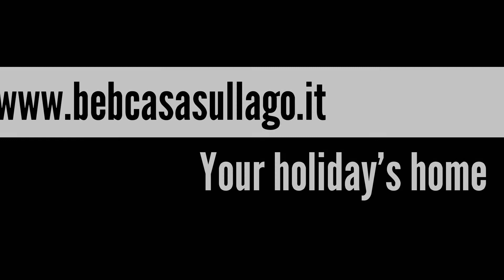b&b casa sul lago - the garden apartment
spaces of the b&b casa sul lago- casa sul lago appartamenti - lago di Caldonazzo - Trentino - Italy